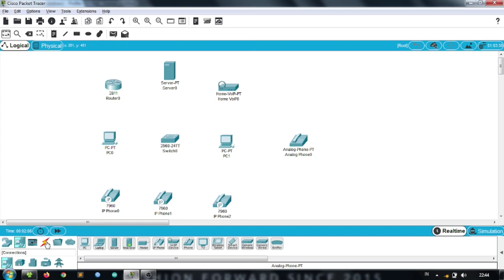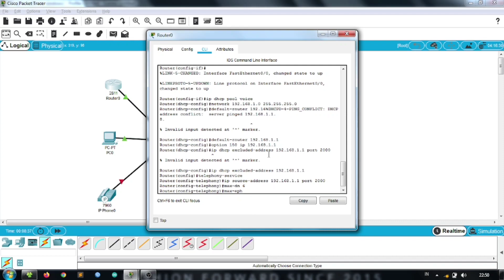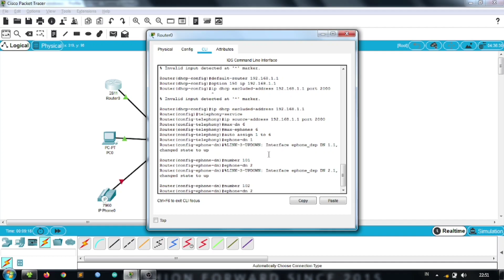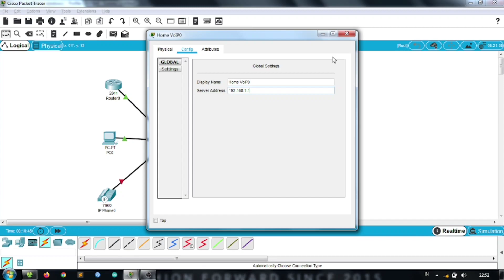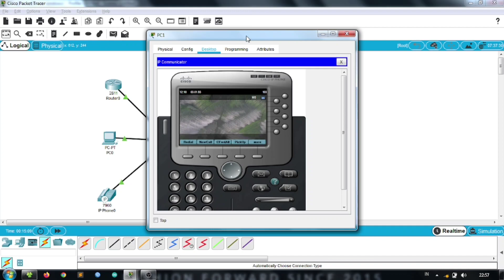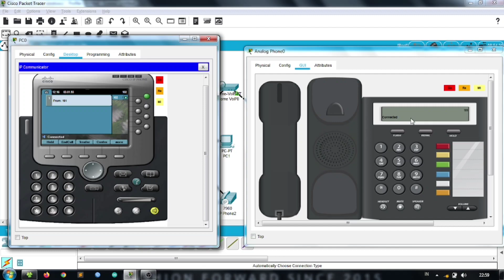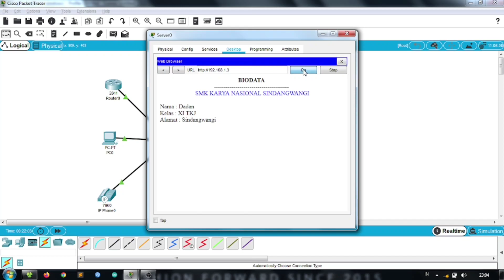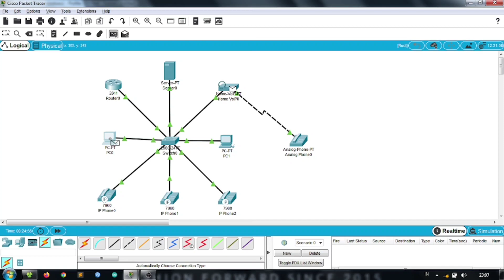PRAKTEK SIMULASI VOIP DAN WEB SERVER PADA CISCO PACKET TRACER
Kali ini kita akan melakukan simulasi sederhana untuk mengetahui bagaimana caranya merancang jaringan VOIP. Simulasi ini menggunakan software Cisco Packet Tracer. Sebaiknya pergunakan Cisco Packet Tracer versi 6 keatas agar simulasi dapat berjalan dengan baik.
link download Cisco Packet Tracer 6.2 for Windows Student Version